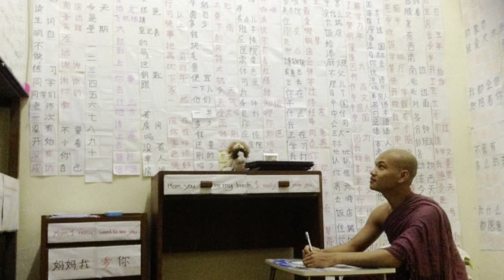How To Improve Your English Faster |Dek Rean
Dek Rean is a YouTube Channel for those who wish to learn English-Khmer from home. Dek Rean can help you learn English for free if you are too busy to go to schools. Dek Rean means learning while you are sleeping.